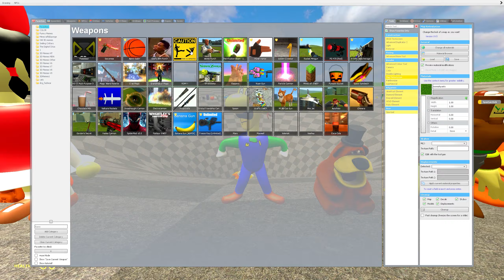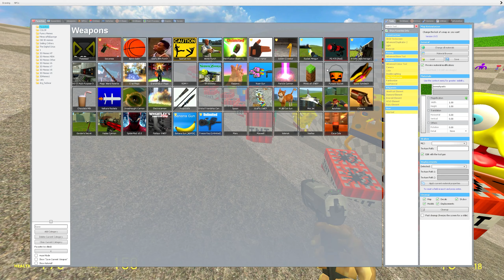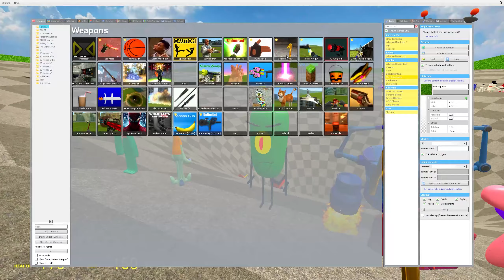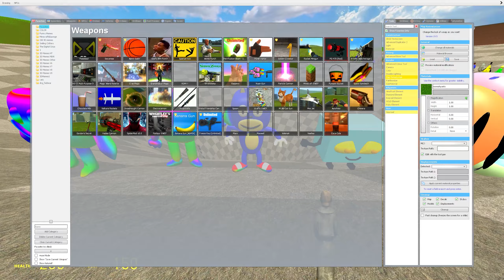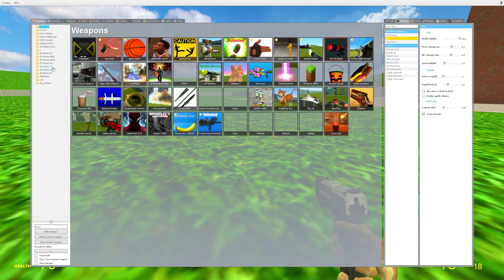🌀 3D MEMES in THE FUNNEL! SPARTAN KICKING ALL FREDDY FAZBEAR UR and SMILING CRITTERS in Garry's Mod!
🔹FNAF:

Games and characters on my channel:
3d sanic clones memes, fnaf, Five Nights at Freddy's Security Breach,Poppy Playtime, Huggy Wuggy, Dark Deception, Garry's Mod, Minecraft, pepe, The Amazing Digital Circus, almuo, banana cat, amogus, hulk, baldi, gre, pungu, garten of banban and other!